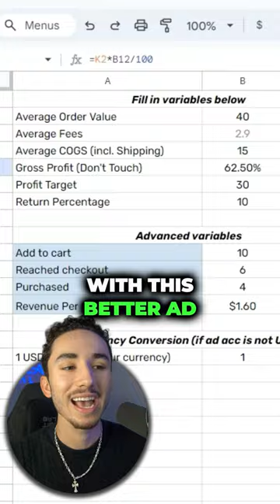Stop looking at this one METRIC on your ads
If you are looking to work with my team and I to scale your ecommerce brand to $30k/month or more with my BOLD Marketing system, then click this link for a free training that explains our program...

My name's Ethan Dobbins and on this channel, I show you the exact tips and most crucial strategies to grow your ecommerce brand from $0 to $100,000 per month!

Timestamps:

00:00 - Intro

01:15 - Inspo/Sections You Can Use For Your Website

01:50 - Reviewing Winning Websites

03:38 - Comparing 2 Winning Sites For The Same Product

05:30 - One Of The Most Successful Problem Solving Product Websites

06:45 - Coming Up With Branded Product Names

08:58 - Getting The Best Product Images

09:37 - Editing Your Images With AI

12:28 - Optimizing Your Images For Site Speed

13:10 - Working With Pagefly

14:52 - Building A New Product Page From Scratch

16:22 - Designing Our Above The Fold

20:13 - Accordion Menu Design

22:30 - Condensing Things

25:30 - Custom Variant Design

28:30 - Adding Bulletpoint Benefits

34:16 - Adding A Social Proof Slideshow

38:42 - Adding Video Reviews

39:10 - Designing Our Product Description Sections

43:10 - Creating Solid Icons

46:14 - Designing Clothing Product Page

47:55 - Creating A Guarantee Section

50:40 - Setting Up Currency Converter

52:47 - Adding A Sticky Add To Cart

54:20 - Adding Review With LAI Reviews

56:20 - Checklist That Each Review Section Must Have

57:16 - Designing Your Home Page

59:44 - The Final Product Page For Maverick

1:02:41 - Custom Size Chart

1:04:05 - Adding A Custom Footer/Editing Star Ratings

1:05:24 - Favicon

1:06:48 - Final Product Page For TheraBelt

1:08:00 - Use Canva Templates For Graphics

1:09:28 - Adding Urgency

1:12:30 - Designing Our Statistic Graphic

1:15:00 - Final Reviews